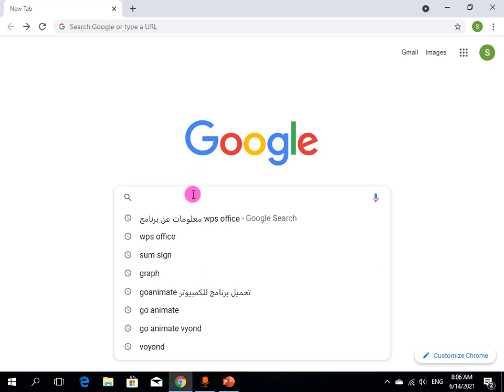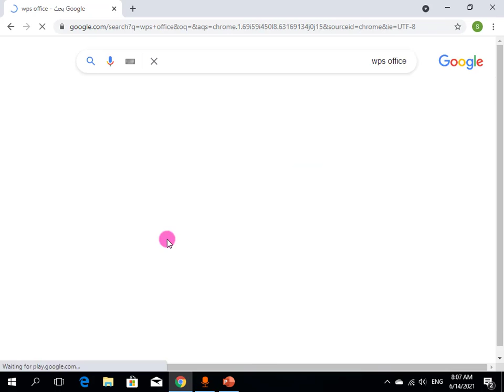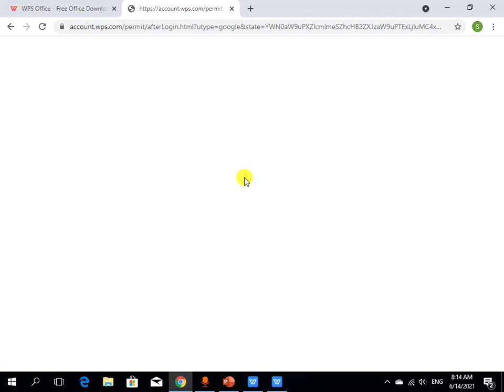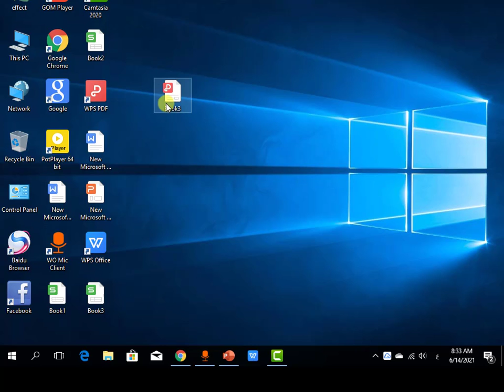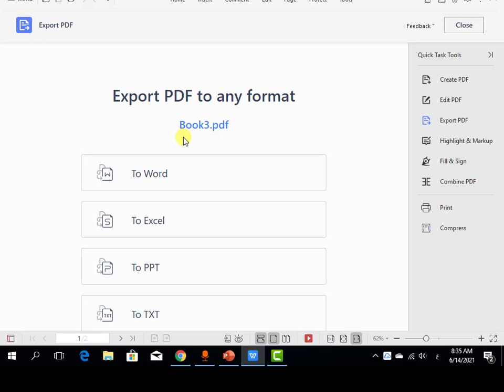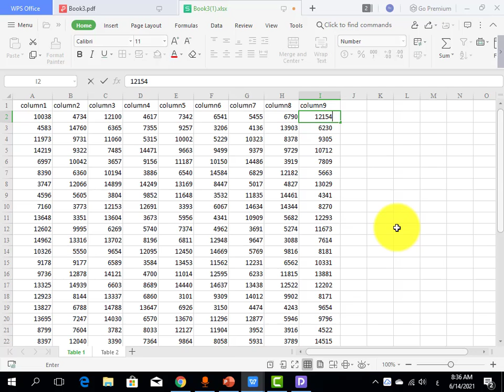تحويل ملفPDF الى ملف Excel دقائق بسيطة هتفرق فشغلك وطريقه تحمل تطبيق WPS OFFICE مجانا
فى هدا الفيديو سوف اقوم بشرح طريقه تويل ملف من PDF الىملف اكسل بطريقه سهله جدااا وكمان هعلمك ازاى تحمل تطبيق WPS Office وهوتطبيق مفيد ومهم جداااااا